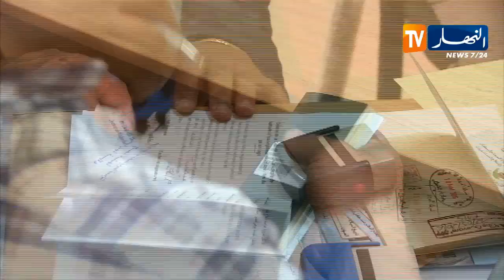النشرة الأمازيغية لمساء السبت 06/07/2019